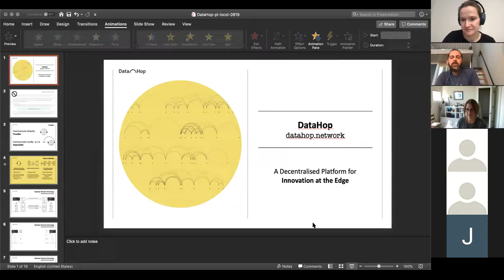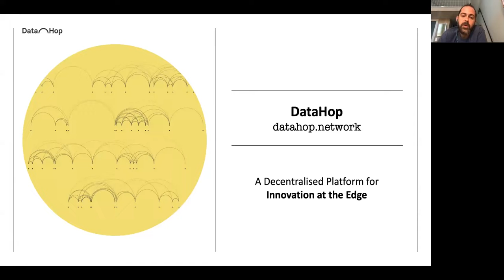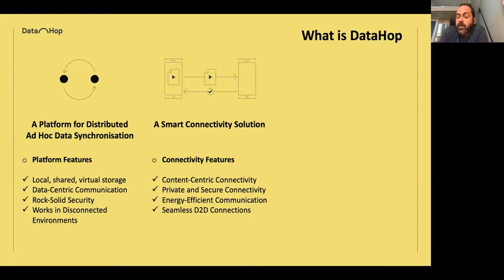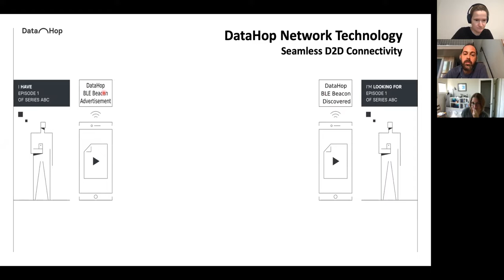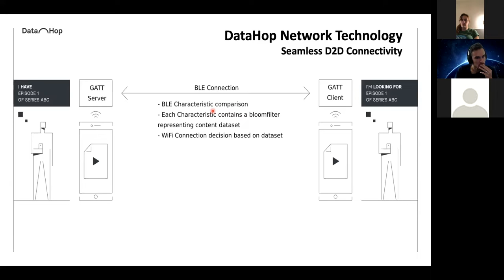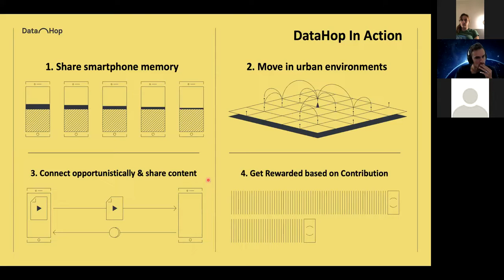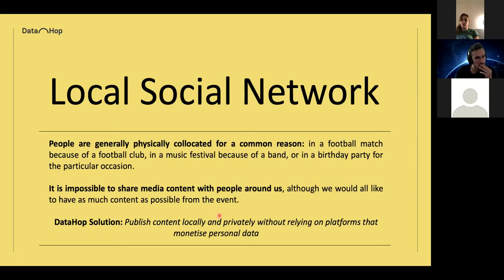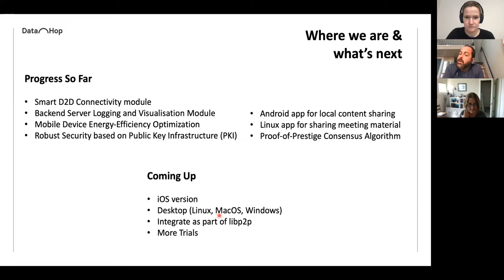Local Offline Collaboration Monthly 2019-08-21: Data Hop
On our August 21 call we explored Data Hop with a presentation from Yiannis Psaras and heard from Nicola Bidwell and Nico Pace about a project creating audio social messaging for the San people of Namibia.

Learn more about the monthly calls of the IPFS Local Offline Collaboration Special Interest Group